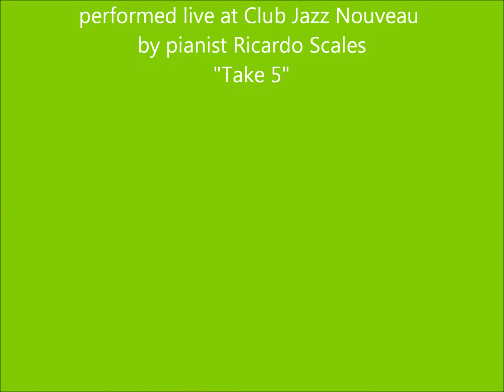"Take 5" Ricardo Scales live at Club Jazz Nouveau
Live performance at a supper club in San Francisco where Ricardo Scales shows his  jazz skills on this jazz classic "Take Five" by Dave Brubeck. Playing along with him is Michael"spider man"Robinson on keyboard bass, and Bill Norwood on drums.